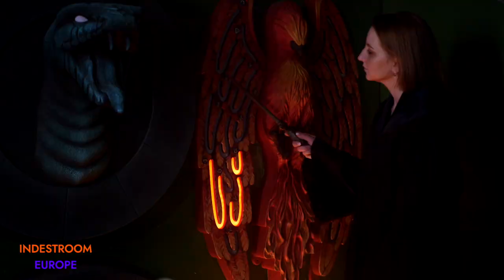Muggle 3 customized project